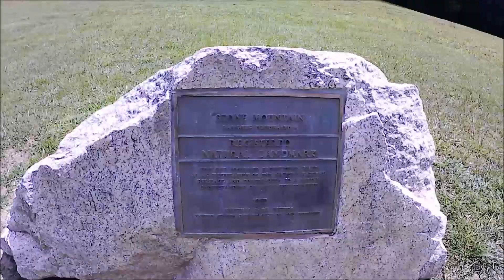Day 22 Hiking around Stone Mountain State Park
In this video, Will leaves Stone Mountain State Park Campground and makes his way down the Mountains to Sea trail through the park and makes his way as he visits the Hutchinson Homestead and ends at Traphill Ridge Rd. as he gets picked up! Check out the next video as the girls visit the homestead and show some shots from the Widow Creek Falls sliding rock area.
Trail Me Away! We are Will, Jennifer, Abigail, and Payton. We are taking our 2011 Jayco Jayflight Camper that we bought used and getting it trail ready! Follow us as we prepare for the journey of a lifetime as Will preps for hiking the Mountains to Sea trail as we follow along! Join us as we find our own adventure, and as always, See you on the Trail!